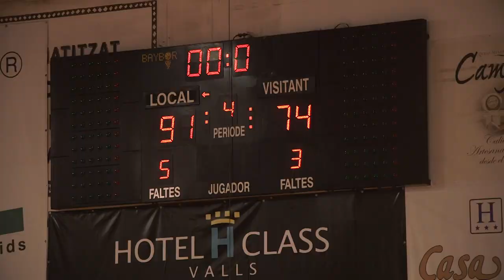CB Valls - CB Salt